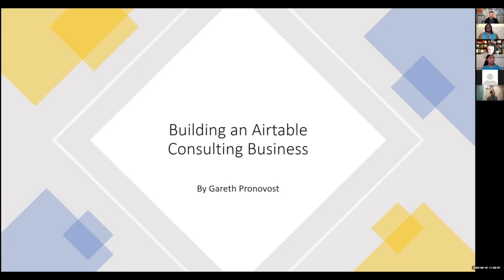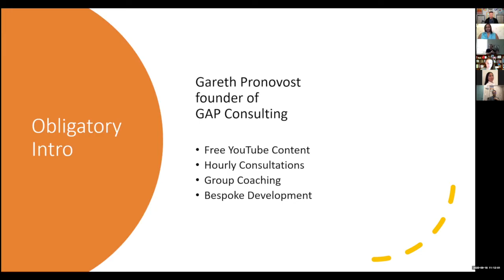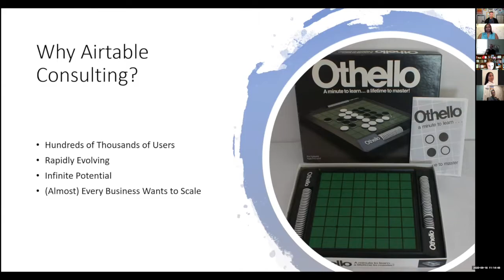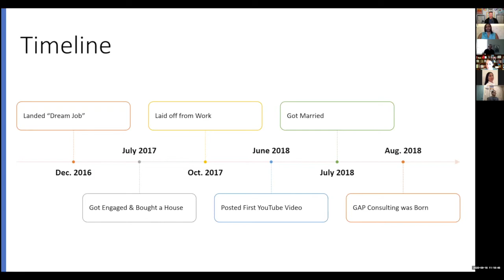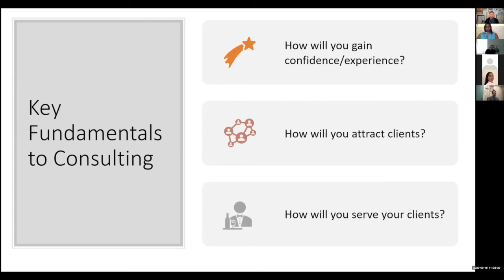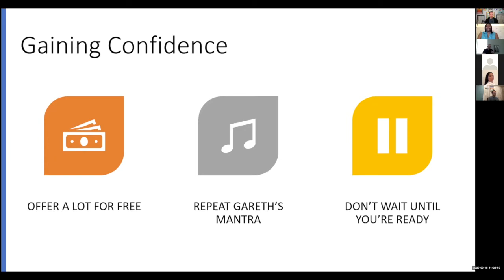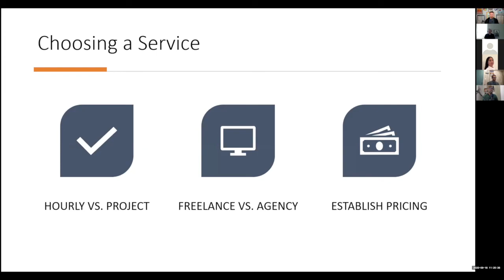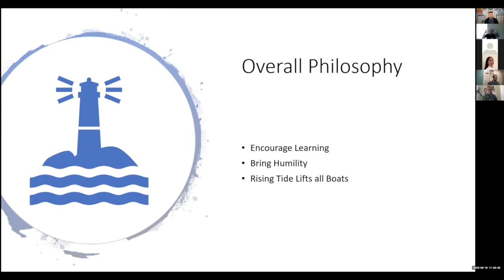🎤KEYNOTE: Airtable Conference 2020 - Building an Airtable Consulting Business on AIRTABLE?!?!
You love airtable? Do you want to make your work life, your life's work? See how Gareth Pronovost from Gap Consulting turned his hobby into his full-time vocation!

⭐️Gareth Pronovost